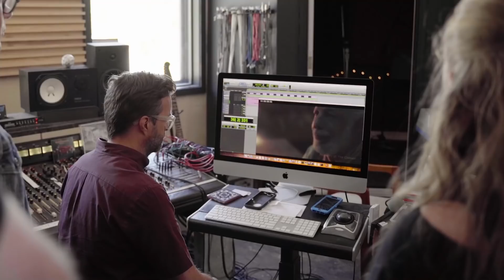The Story Behind the Music of The Chosen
Fan of the music in The Chosen? Chris & Kris went to L.A. to talk to our co-composer and take you behind the process of getting the music into the episodes.